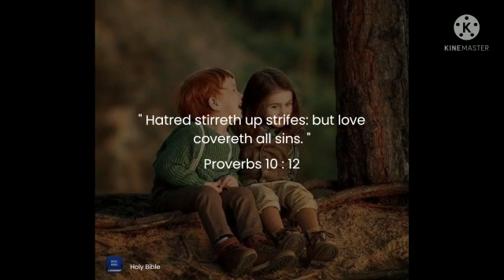morning 🌅 Jesus blessings 🙏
Video from N.Vignesh Kumar X-ray